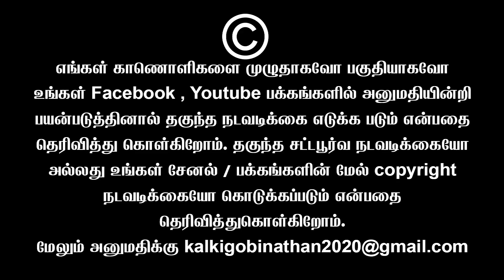பாஜகவை துவம்சம் செய்த சுந்தரவள்ளி | Sundaravalli Latest Speech | Sembulam